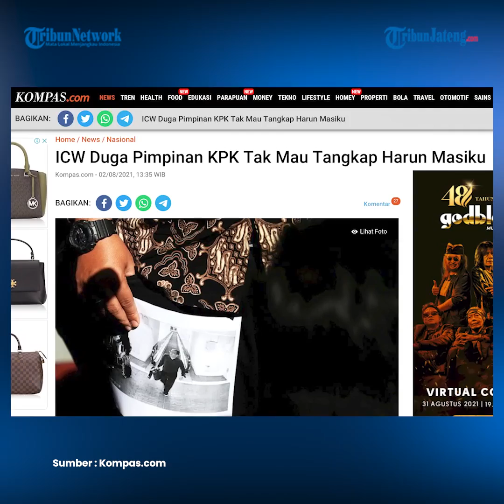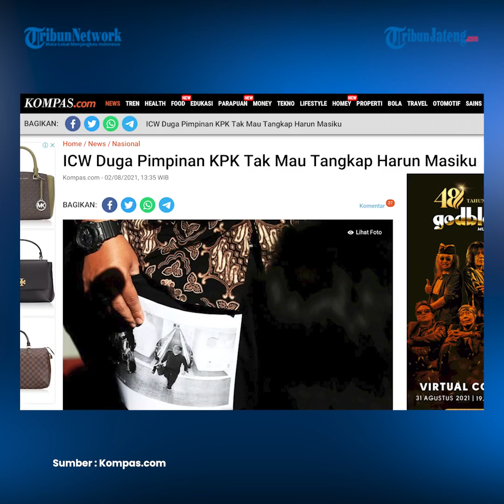ICW Duga Pimpinan KPK Enggan Tangkap Harun Masiku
Indonesia Corruption Watch (ICW) menilai belum tertangkapnya tersangka yang telah berstatus Daftar Pencarian Orang (DPO), Harun Masiku merupakan bentuk ketidakmauan pimpinan Komisi Pemberantasan Korupsi (KPK). Harun merupakan tersangka dalam kasus dugaan suap terkait penetapan Anggota DPR RI terpilih Tahun 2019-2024. Peneliti ICW Kurnia Ramadhana mengatakan, hingga saat ini, ICW tidak melihat adanya keseriusan dari Pimpinan KPK untuk mendeteksi keberadaan mantan calon anggota legislatif asal PDI-Perjuangan tersebut. Selain itu, sejak awal proses penanganan perkara, ICW sudah menduga Pimpinan KPK terkesan enggan dan takut untuk membongkar tuntas skandal suap pergantian antar waktu anggota DPR RI. Pernyataan ini, kata Kurnia, bukan tanpa dasar, ada beberapa kejadian yang menguatkan indikasi tersebut.